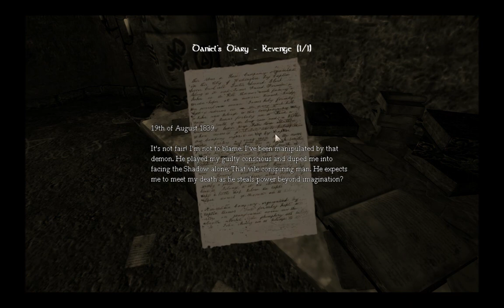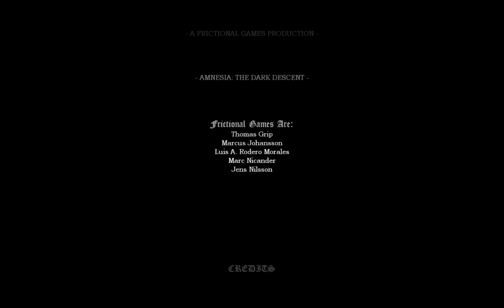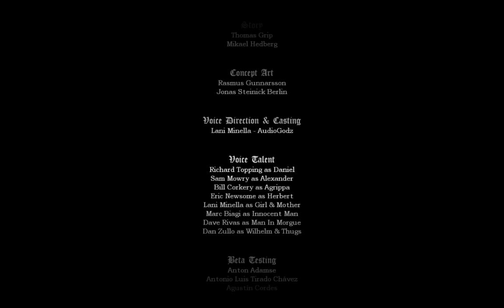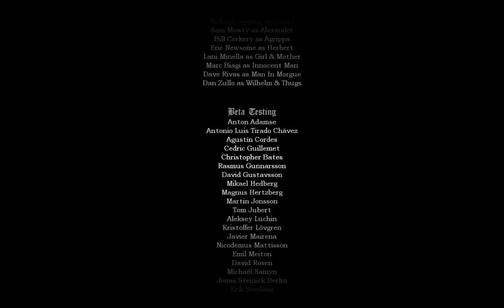Amnesia LP Part XIII - Alexander's Penis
Have we reached the end or is it just the tip?

Let's Play EverybodyIsDeadDave LulzGamez Frictional Games Amnesia Dark Descent Alexander Daniel Brute Grunt Why the long face? Brennenburg Brennenberg Vitae Scary Scared Geoff Creepy Funny Walkthrough Sarcastic Video Game Videogame Spooky Tinderbox Penis Scream Soapy Orbs Agrippa gives good head Alexander has a small winky Everybody is dead Dave